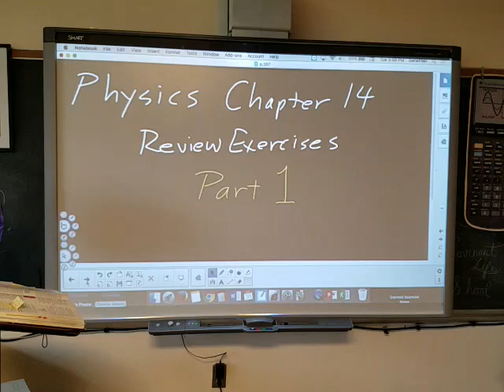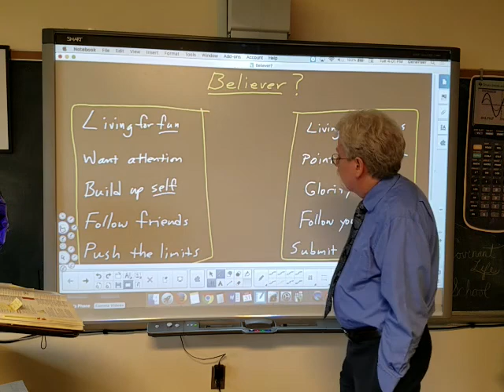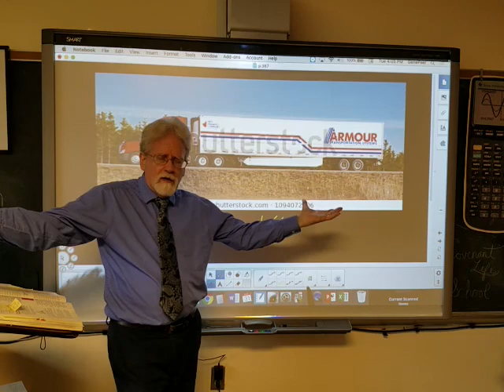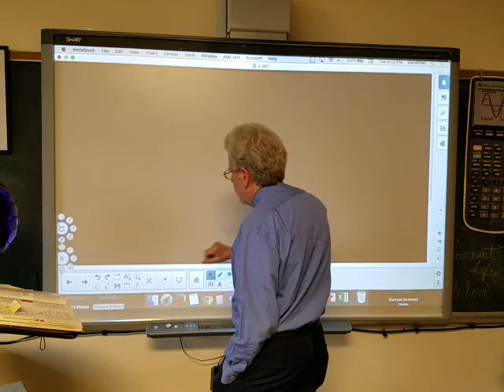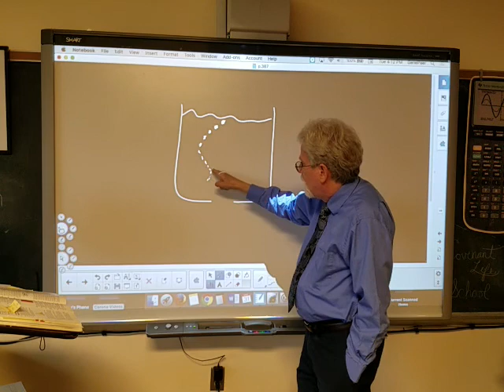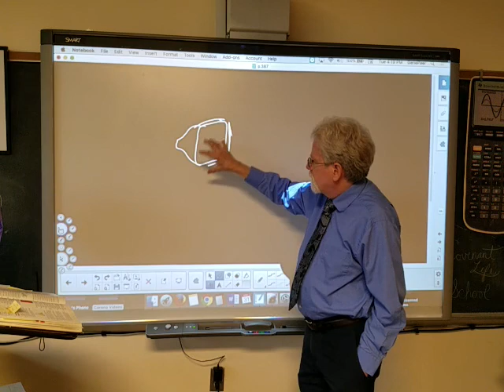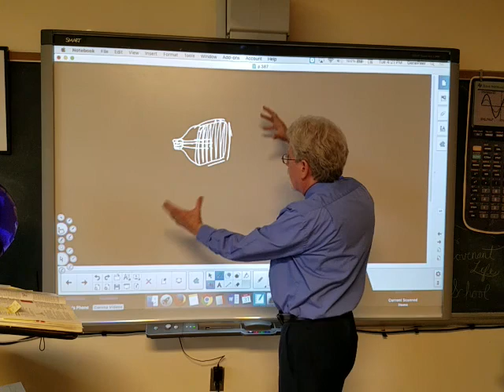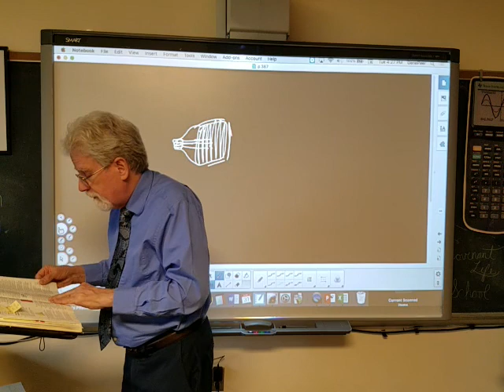Phys 14 Review pt1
Physics Chapter 14 Review, Part 1